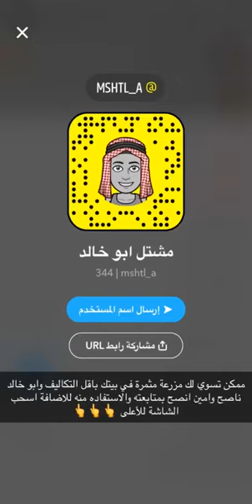مزرعتك في بيتك بأقل الأسعار مشتل الندى المندق بني عمار